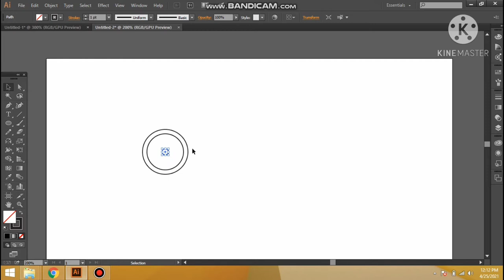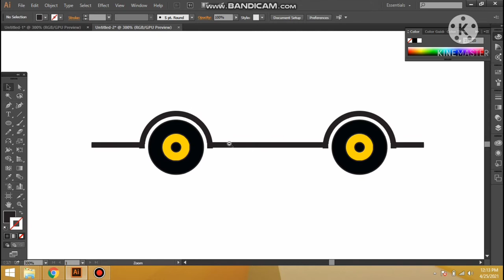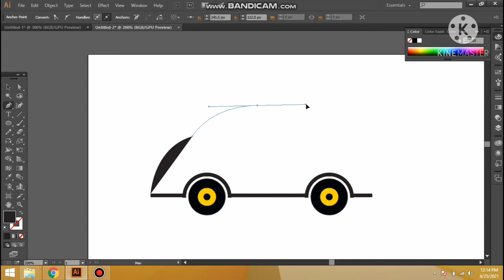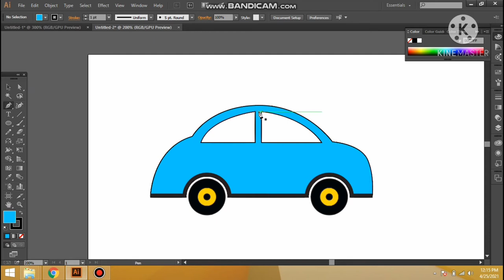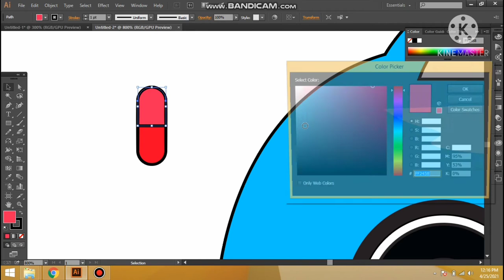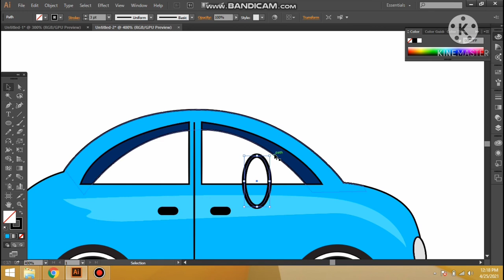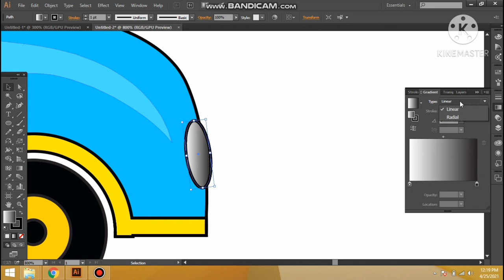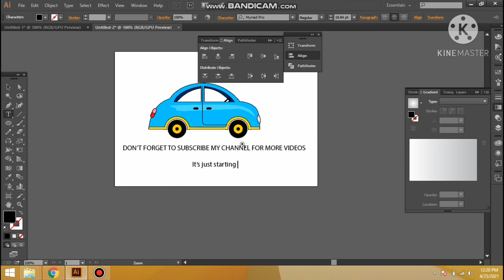Kids Toy Car Illustration Tutorial 2021 | How to Kids | Illustrator Tutorial | Illustration Video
Hi guys first of all thank you so much for watching my video, It's my first video ever on youtube if you like my video please hit subscribe button with bell icon because i will be uploading videos related illustration, photoshop, and etc.